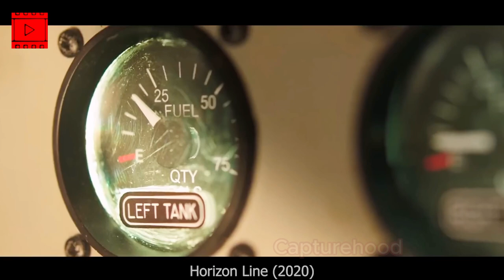🍾 They Fly an airplane fly using alcohol instead of regular fuel! 🤯✈️|Movie recapped Sci-fi action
🍾 In a jaw-dropping experiment, engineers made an airplane soar by pouring alcohol into its fuel tanks! 🤯✈️ Who knew booze could power flight? 🥃✈️